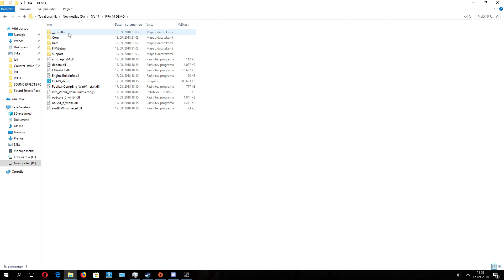FIFA 19 DEMO ARENA MODE - how to access arena mode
How to play in arena ?  fifa 19 demo tips

What you need to put in the file (txt):

SKIP_BOOTFLOW=1
HALF_LENGTH=4
AI_SETTING_HALFLENGTH=4